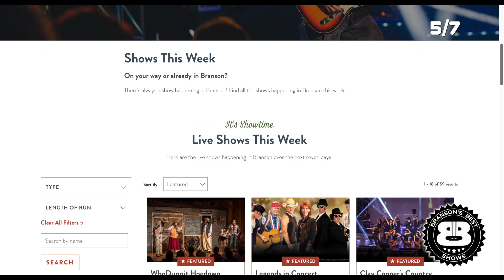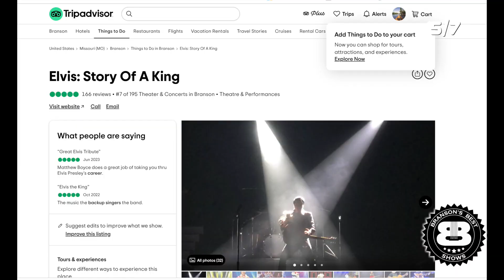7 Worst Tourist Mistakes to Avoid in Branson Missouri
This engaging video reveals the top 7 tourist mistakes to avoid when visiting Branson. Whether you're a first-time visitor or a seasoned traveler, these valuable tips will help you make the most out of your trip and ensure a memorable experience. We've got you covered from avoiding overcrowded attractions to navigating the local transportation system. Join us as we share insider knowledge and practical advice to help you navigate Branson like a pro. Don't let these common pitfalls ruin your vacation - watch now and be prepared for an unforgettable time in Branson!

Hosted by Buzzsprout at the Americana Theatre in Branson, Missouri.
00:00 Introduction
00:14 Mistake #1
02:07 Mistake #2
03:01 Mistake #3
03:41 Mistake #4
04:14 Promo Code
04:37 Mistake #5
05:46 Mistake #6
07:03 Mistake #7